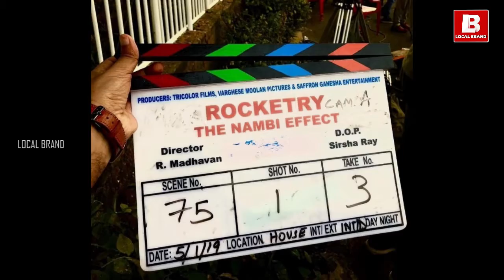R Madhavan Rocketry Movie | Based on the true story of Nambi Narayanan | Different Look | LocalBrand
R Madhavan Rocketry Movie Based on the true story of Nambi Narayanan | Different Look | Local Brand

Hey guys!